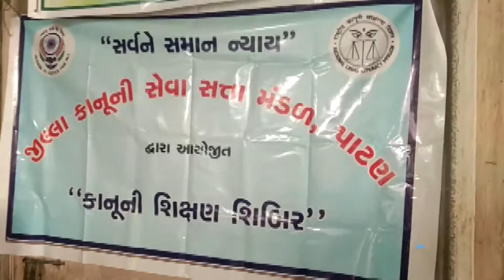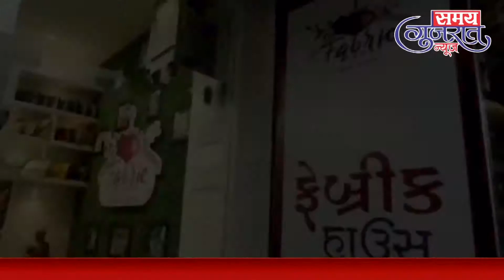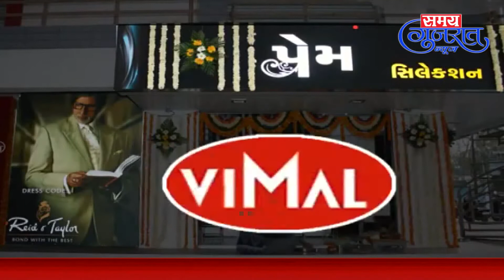6-3-2021_Samay Gujarat News @ Daily News